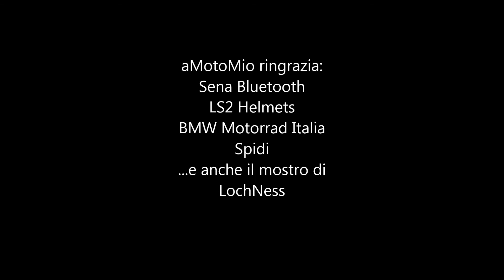aMotoMio.it- Test Sena Bluetooth 10 c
Sulle strade della Scozia per testare questo auricolare con telecamera   della Sena. Risultati incredibili.